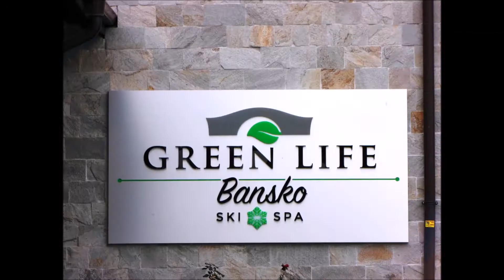Bansko Ski 2018